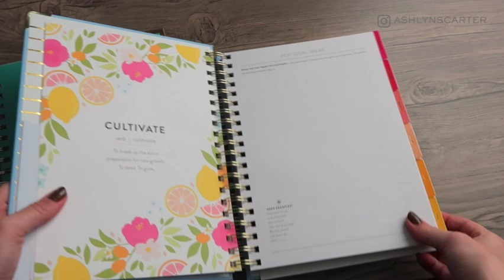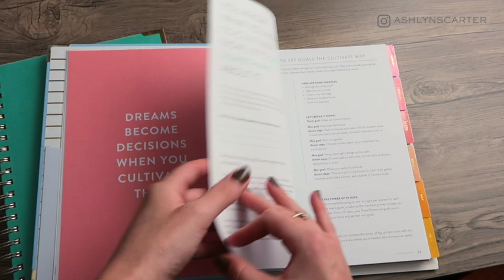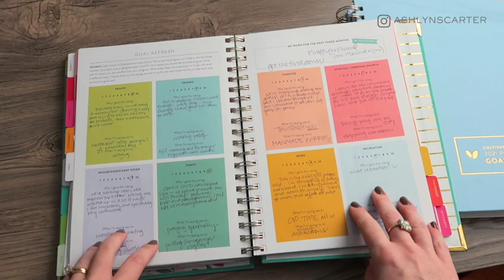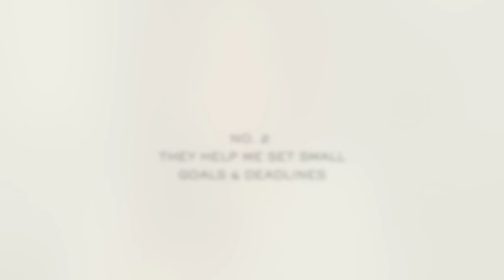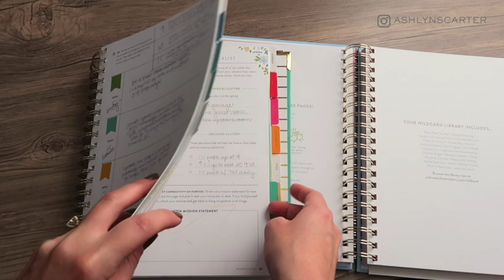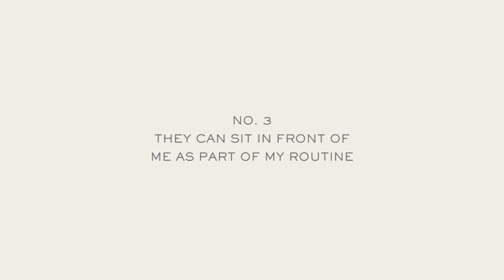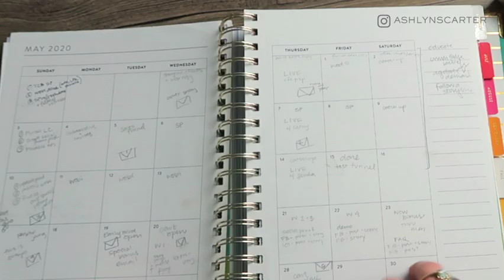Powersheets Review & Walkthrough | My Go-To Goal Setting Planner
[GIVEAWAY CLOSED] Powersheets have LANDED & I'm ready to show you Cultivate What Matter's 2021 Powersheets!

Goal planning plays a non-negotiable role for me. This goal planner, Powersheets, has been my go-to for years. If you've never bought a goal planner or Lara Casey's Powersheets, I'm going to give a Powersheets review/Powersheets walkthrough so you can see 4 reasons why I love the 2021 Powersheets.

Pretty sure you'll be able to tell if this goal planner is right for you & your personality or not by the end. ;)

xx
ash

🚀🍾Get Primed to Launch: Content for Creatives & power-glides into your upcoming launch ➡️

My FAVE dry erase calendar on Amazon

// p.s. Ready to work together? Chill the champagne, throw your hands in the air, because we're 'bout to take your message from zero to launch. When you're ready, you've got some options:

1 | Work directly with me & my agency
to apply to be an agency client

2 | Master your message, write your site, & launch it to sell inside Copywriting for Creatives
Forget about the 4-figure price tag for a pro copywriter: Learn how to master your message & DIY write your site, so you can run a meaningful, profitable creative business that sells.

3 | Watch my FREE workshop
Learn 3 secrets to stand out and sell with personality-packed copy—the expert’s guide to write your site (& more) without sounding sleazy or busting your budget.

// DETAILS & CREDITS:

Special thanks to Creative Live, The Herrintons, Creative @ Heart, the Dapper Drive, and One Fine Day Productions for bumper video footage.